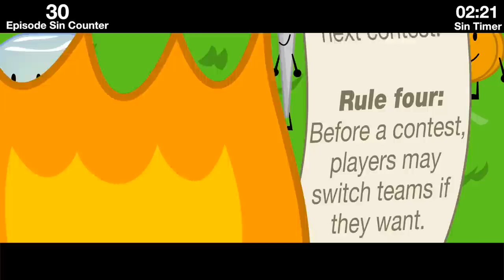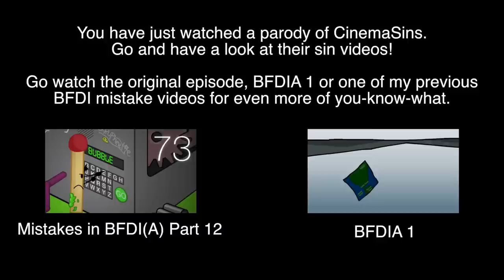Everything Wrong With BFDIA 1: Yeah, Who? I Wanna Know within 3 minutes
The video is only made as a joke, only a joke, and nothing more but a joke.